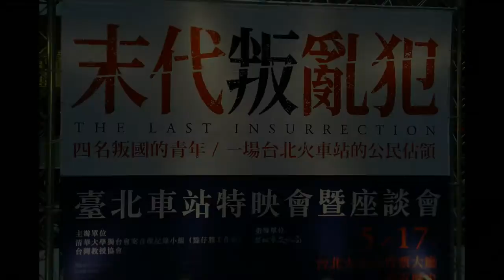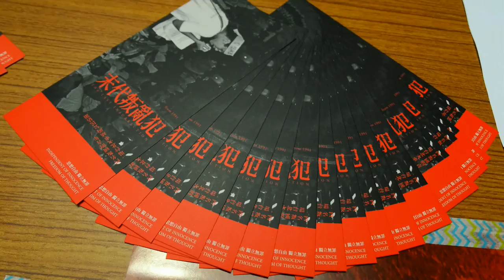《末代叛亂犯》特映會─ 7對談與分享：廖偉程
一、主辦單位：《末代叛亂犯》 / 台灣教授協會
二、特映時間：
日期：2015 年　5　月　17 日
時間：下午01點30 分 ～下午04點30 分
三、地點：臺北車站多功能展演廳（台北車站售票大廳）